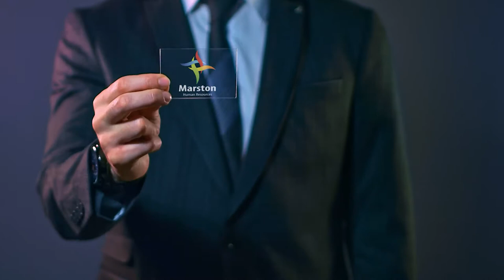Líder S/A com Ricardo Amorim (Economista)